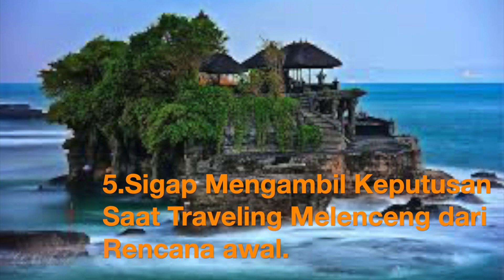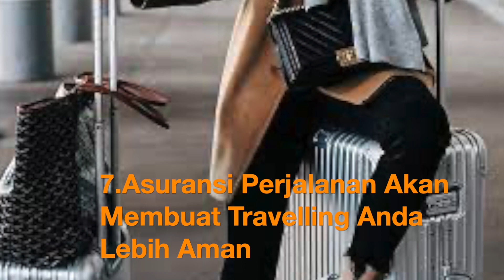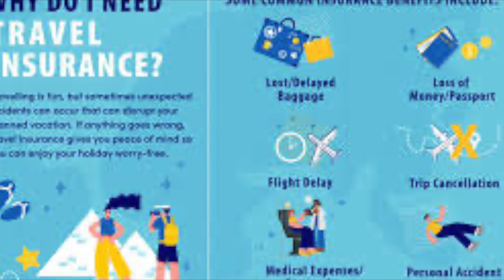7 TIPS TRAVELLING HEMAT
7 Tips Agar Traveling Teman-Teman Jadi Lebih Hemat Ya

Terima Kasih